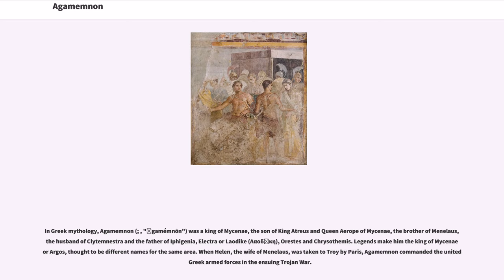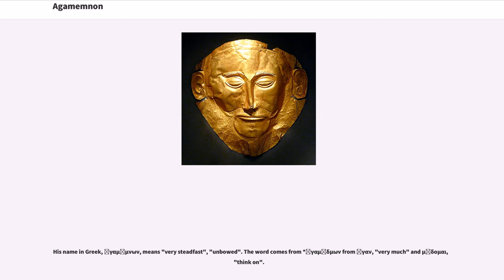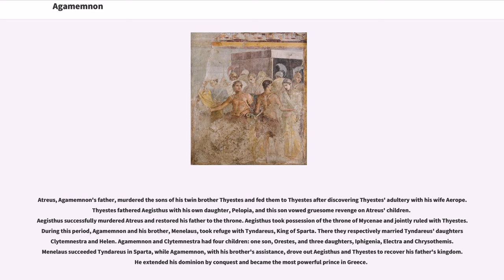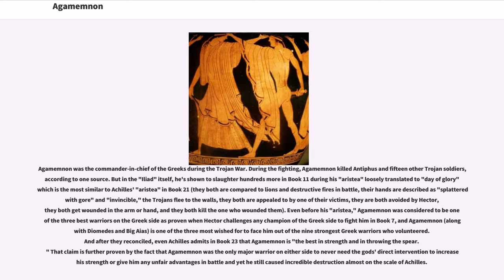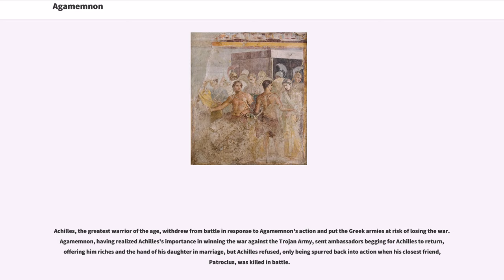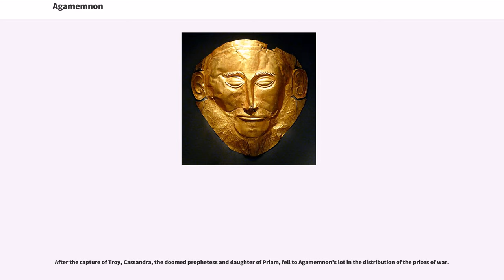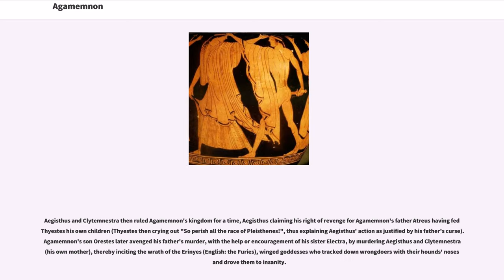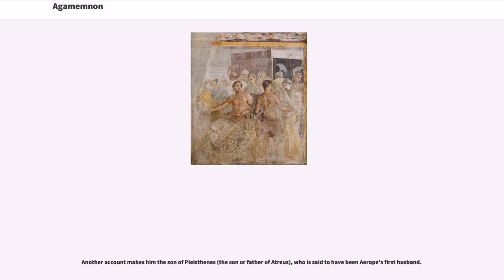Agamemnon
In Greek mythology, Agamemnon (; , "Ἀgamémnōn") was a king of Mycenae, the son of King Atreus and Queen Aerope of Mycenae, the brother of Menelaus, the husband of Clytemnestra and the father of Iphigenia, Electra or Laodike (Λαοδίκη), Orestes and Chrysothemis. Legends make him the king of Mycenae or Argos, thought to be different names for the same area. When Helen, the wife of Menelaus, was taken to Troy by Paris, Agamemnon commanded the united Greek armed forces in the ensuing Trojan War.

Upon Agamemnon's return from Troy, he was killed (according to the oldest surviving account, "Odyssey" 11.409–11) by Aegisthus, the lover of his wife Clytemnestra. In old versions of the story, the scene of the murder, when it is specified, is usually the house of Aegisthus, who has not taken up residence in Agamemnon's palace, and it involves an ambush and the deaths of Agamemnon's followers as well. In some later versions, Clytemnestra herself does the killing, or they act together as accomplices, killing Agamemnon in his own home.

His name in Greek, Ἀγαμέμνων, means "very steadfast", "unbowed". The word comes from *Ἀγαμέδμων from ἄγαν, "very much" and μέδομαι, "think on".

Atreus, Agamemnon's father, murdered the sons of his twin brother Thyestes and fed them to Thyestes after discovering Thyestes' adultery with his wife Aerope. Thyestes fathered Aegisthus with his own daughter, Pelopia, and this son vowed gruesome revenge on Atreus' children. Aegisthus successfully murdered Atreus and restored his father to the throne. Aegisthus took possession of the throne of Mycenae and jointly ruled with Thyestes. During this period, Agamemnon and his brother, Menelaus, took refuge with Tyndareus, King of Sparta. There they respectively married Tyndareus' daughters Clytemnestra and Helen. Agamemnon and Clytemnestra had four children: one son, Orestes, and three daughters, Iphigenia, Electra and C...